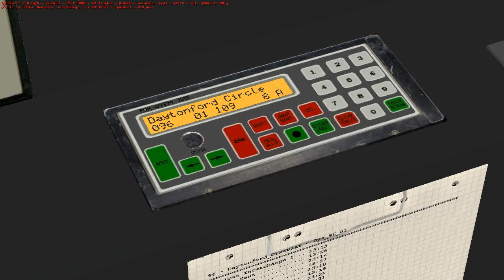Credo BC 11 Daytonford County line 96 Daytonford Circular (Anti-Clockwise)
Game name OMSI - Omnibus simulator